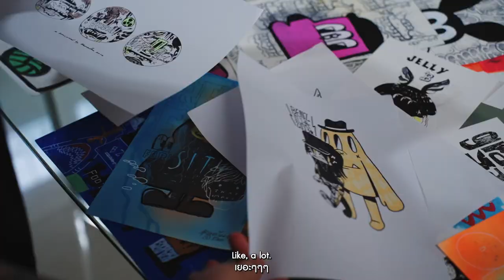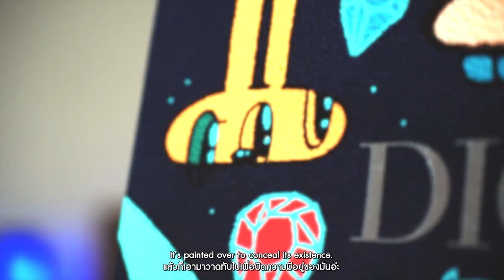About Artists: Benzilla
Benzilla (B.1984) is a Thai artist based in Bangkok, Thailand.

Benzilla is a renowned street artist whose work of the three-eyed alien has been popular throughout the city. When talking about the top street artists in Thailand, the name of “Benzilla” must definitely be included in the list. With the distinctive character of the three-eyed alien or the LOOOK and the vivid colors he uses, his work has entered the hearts of many people. He has also been in collaboration with innumerable famous brands. His work features a character called the LOOOK, a child alien with three eyes, who looks as if he is from another planet. This character does not know about the earthlings and their world. When settling down here, he is full of brightness, without any prejudice, and cogently expresses the artist’s point of view. This character originated from his love for sci-fi, mystery, and space. By a twist of fate, the artist then came up with the LOOOK. He felt fun and wanted to continue the drawing of this character until completion and has ever since used this character in his work. The inspiration for all of his creations came from plenty of sources. They ranged from the experience of seeing new things around him, the travels, the musical influences of the 90s’ that he grew up with, especially hip-hop, rock and hardcore, to the culture that came with the music culture of that era, such as skateboarding, fashion, lifestyle, pop culture, and graphic design. All of these have shaped his individuality and created a distinct identity for his work.